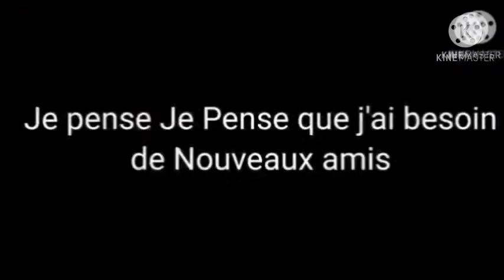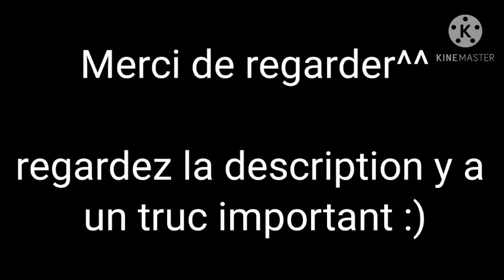New friends (Maty Noyes) ||Glmv|| gacha life [•Miku•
Bienvenue en description :
Alors Je vais faire une suite pour ce Glmv
Mais j'ai pas de chanson pour la suite enfin si j'ai mais je veux que vous me donniez des chansons à faire pour la suite :)

temps : 1 jours ;-;

application utilisé :
gacha life
kinemaster
Ibis paint x
PicsArt

Règles de commentaires :
Pas d'insultes,gros mots
Pas de racistes 😒
Pas de pub (juste si je veux T^T)

Je fais que des édits , miniature :3
Des fois intro

Ami/es : okk ^^

 by les poulets😔🔫